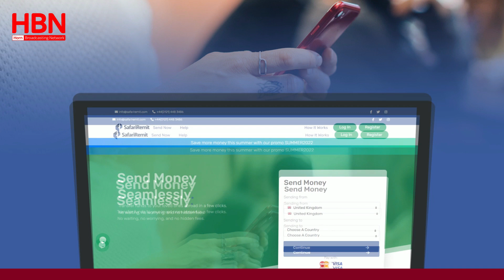WARARKA CAAWA: UKRAINE + ERITREA/SUDAN+TURKIYE + CHINA/US/UKAUS